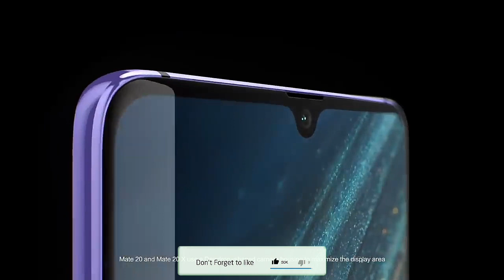LG W10 First - Look, Price, Specs & Launch Date in India | LG W10 Unboxing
LG W10 - First Look,Specs, Price, Launch Date In India, LG W10, LG W Series, LG W10 Unboxing, LG W10 Price, LG W10 Launch Date In India, LG W10 Teaser, LG W10 Review, LG W10 Technical Guruji, LG W10 Official Video, LG W10 Price In India, LG W10 First Look, LG W10 Hands On, LG W10 Specification

NOTE: ALL THE IMAGES/PICTURES/VIDEO CLIPS/MUSIC SHOWN IN THE VIDEO BELONGS TO THE RESPECTED OWNERS AND NOT TO ME. I AM NOT THE OWNERS OF ANY PICTURES SHOWED IN THE VIDEO.

Notice: This Info based on Leaks & Rumors. I don't guarantee it to be 100% accurate.

[About Unbox Abhi : Unbox Abhi is a YouTube Channel, Where You Will Find Gadget & Smartphone Related Videos everyday in Hindi, New Video Is Posted Everyday.]